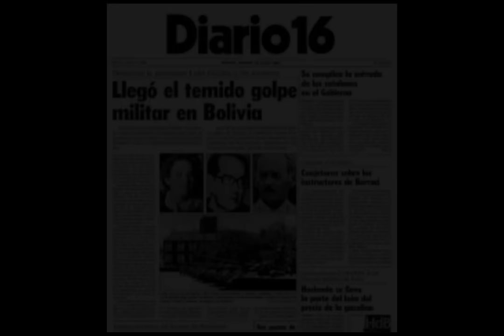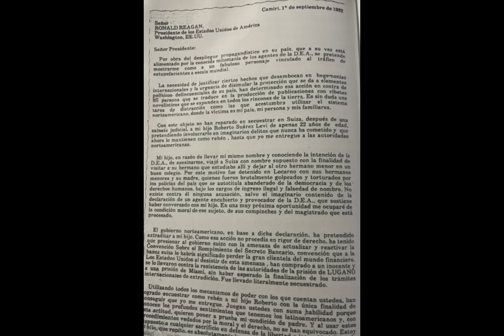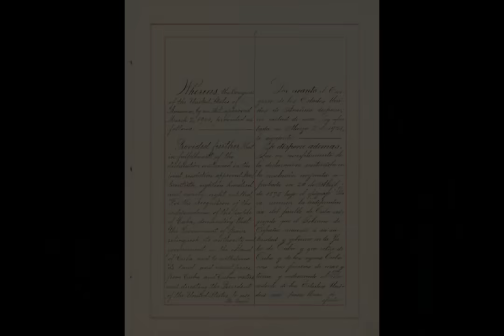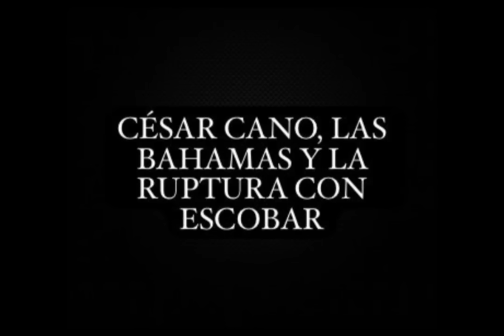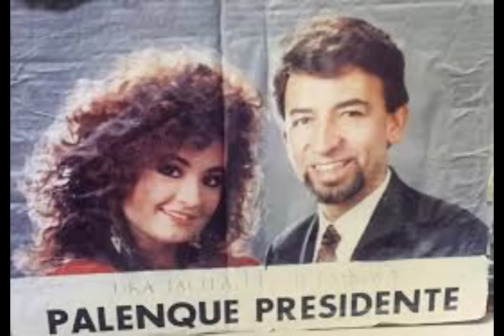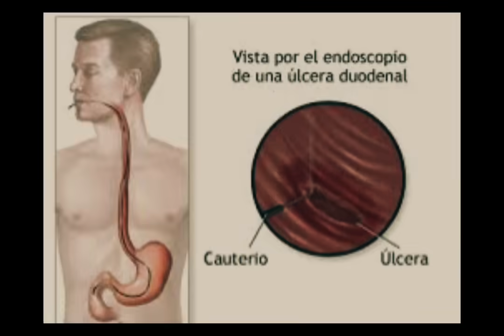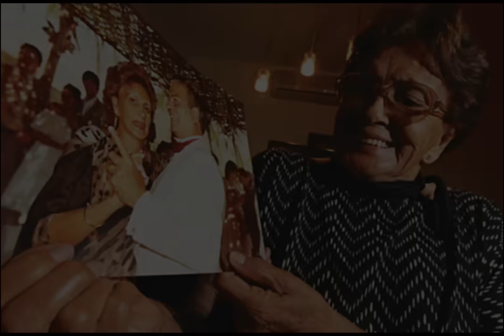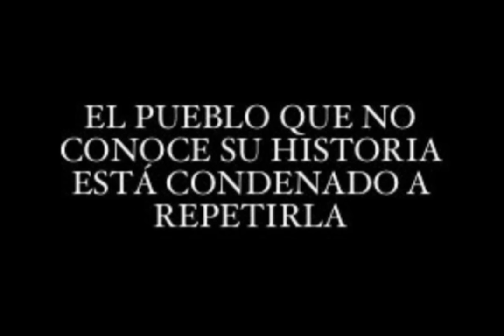EL REY DE LA COCAÍNA | Documental del Diario de la H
Biografía de la vida del mayor narcotraficante de la historia de Bolivia: Roberto Suárez Gómez, el hombre que monopolizó el narcotráfico boliviano, intentó pagar toda la deuda externa, ayudó a centenares de personas y arruinó su propia vida.

La tragedia y la gloria de la vida de Suárez contada en el contexto histórico de su tiempo y reflexiones acerca del narcotráfico y sus consecuencias.